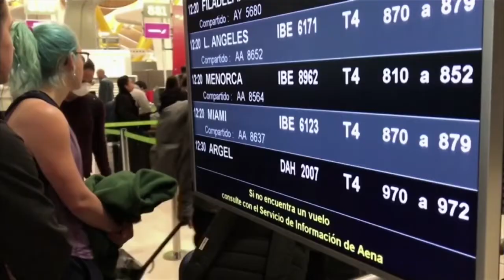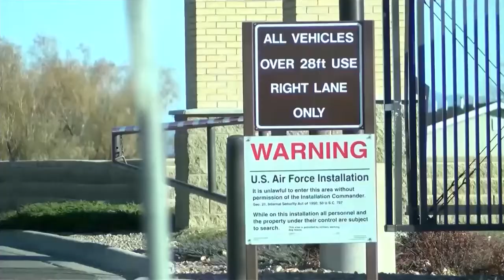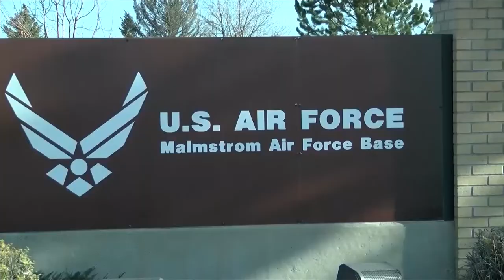Tester talks about coronavirus, Malmstrom, and more